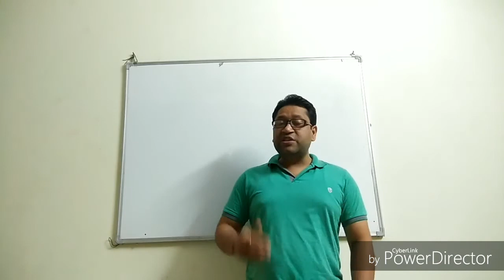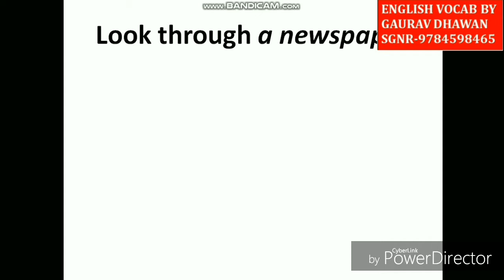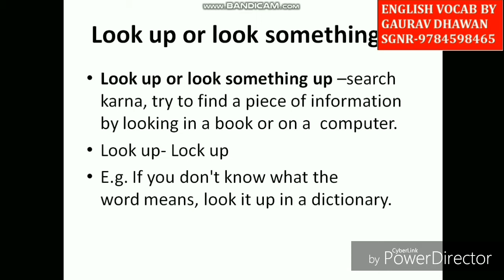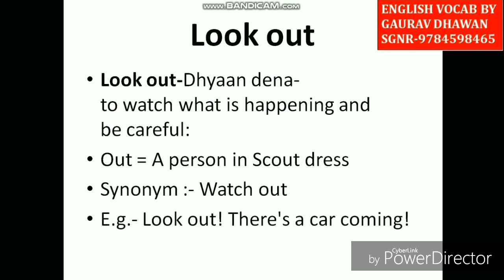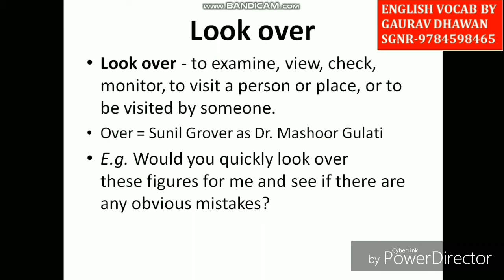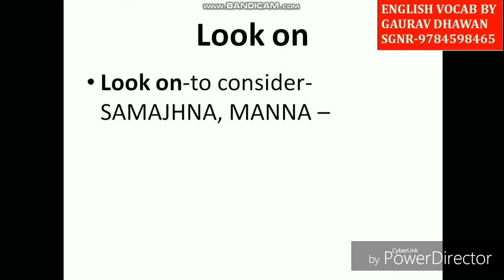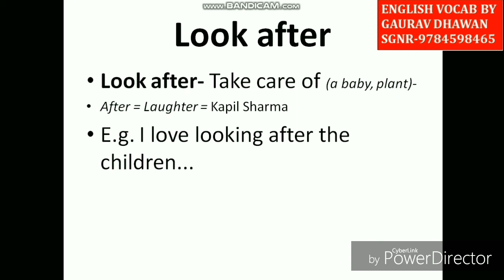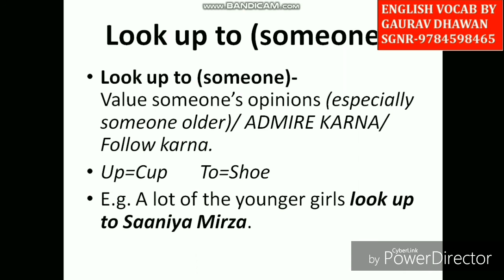Most Important | Phrasal verbs in English | Through Tricks |in Hindi | by Gaurav Dhawan |LOOK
PHRASAL VERBS WITH LOOK- दोस्तो अब PHRASAL VERBS आपके इशारों पर नाचेंगी इन बेहद ही आसान Tricks की हेल्प से और आपको किसी तरीके की कोई भी दिक्कत नही आएगी इसे याद करने में.
This is the easiest & perfect way to learn Phrasal Verbs. I have described the concept with Superb tricks & Examples.
 You will surely love this video.

याद कीजिए The Hindu Vocab ग़ज़ब की Tricks & Funny Stories की Help से by Gaurav Dhawan

ग़ज़ब की Improvement लाएँ अपनी Comprehenshion Skills में -The Hindu Editorial – word by word explanation in Hindi by Gaurav Dhawan sir

क्या है सबसे बड़ा फ़र्क कामयाब और नाकामयाब इंसान में -90 by 10 Rule of Success by Gaurav Dhawan Sir

New Video Uploaded –almost everyday
About Channel-Awesome channel to learn vocab through Tricks in Hindi
Superb videos in Hindi to improve English
Outstanding videos in Hindi to understand Fundamental concepts of English from Zero level.

Fixed Prepositions शानदार Tricks के द्वारा | अब नही भूल पाओगे Fixed Prepositions  by Gaurav Dhawan

दोस्तो अब Fixed Prepositions  नाचेंगी आपके इशारों पर इन बेहद ही आसान Tricks की हेल्प से और आपको किसी तरीके की कोई भी दिक्कत नही आएगी इसे याद करने में.
This is the easiest & perfect way to learn Fixed Prepositions. I have described the concept with Superb tricks & Examples.